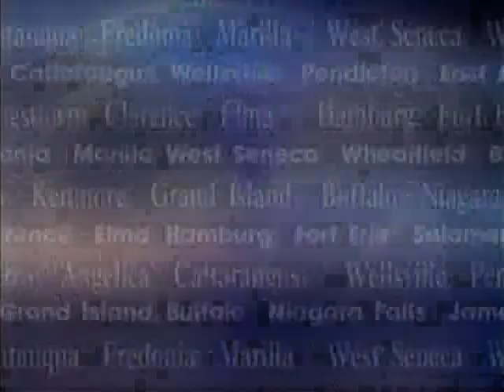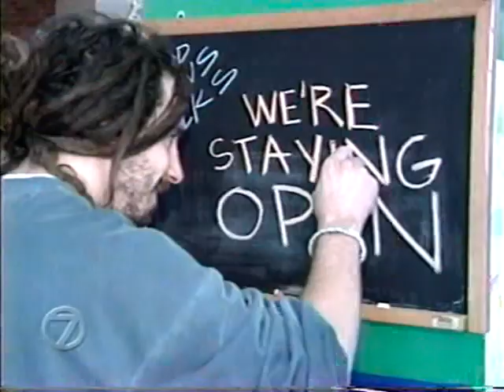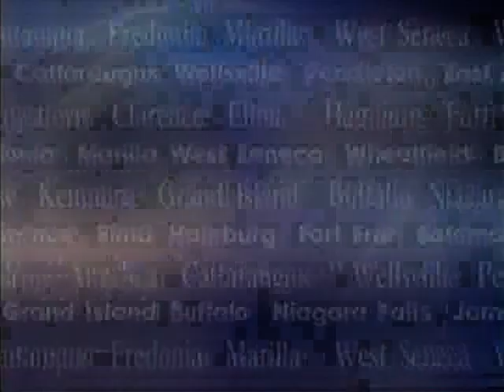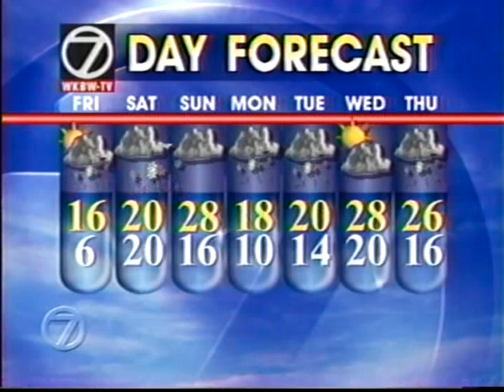WKBW-TV Eyewitness News - Irv Weinstein Final Newscast - 12/31/1998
The final newscast of Irv Weinstein on WKBW-TV. December 31, 1998